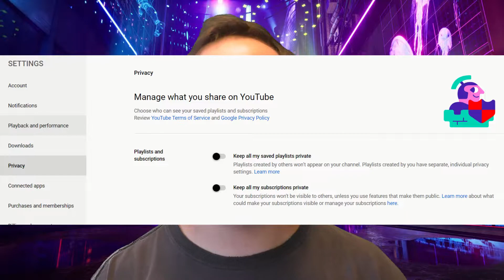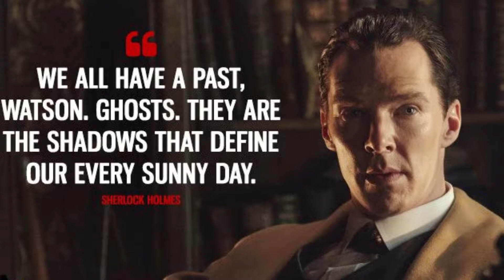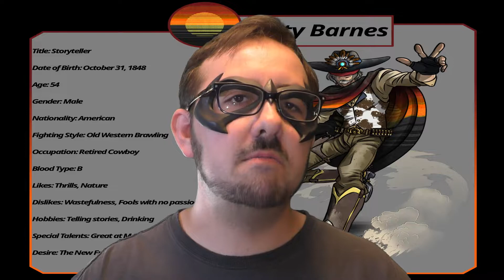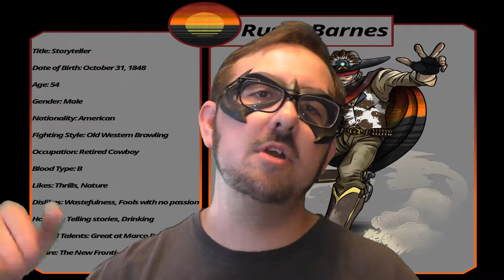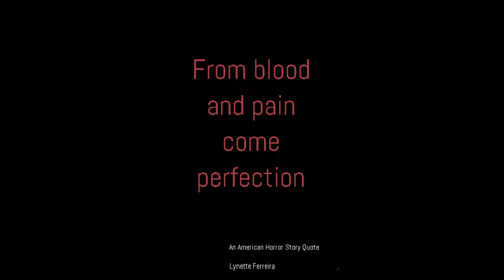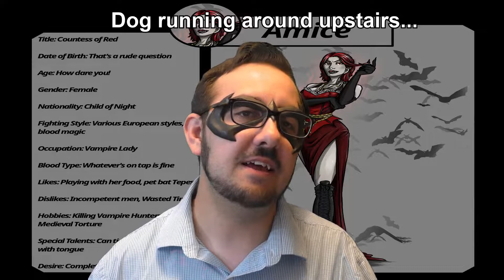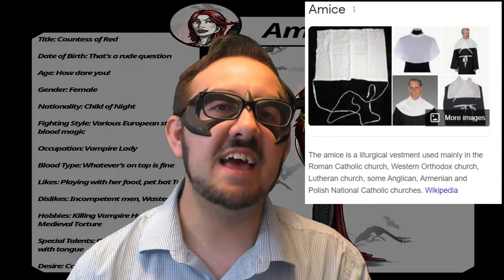Let's Make a Fighting Game - Cowboy and Countess (Episode 4)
Let's Make a Fighting Game! With episode 4 continues to explore the character roster of Quantum Combat based on your vote! By sheer coincidence we have 2 spooky themed characters for the month of October! It's a Halloween miracle as we deep dive into Rusty Barnes, the Storyteller, and Amice the Countess of Red! It's ghosts, cowboys, and vampires today friends!

0:00 Intro
1:57 The Haunted Cowboy
10:35 The Haunted Cowboy Playstyle
20:23 The Corpse Countess
30:17 The Corpse Countess Playstyle
41:05 Outro, and Character Voting

Character artwork done by Torben Creations, follow on Instagram @TorbenCreations

Voice work for Amice provided by my lovely wife Aurora